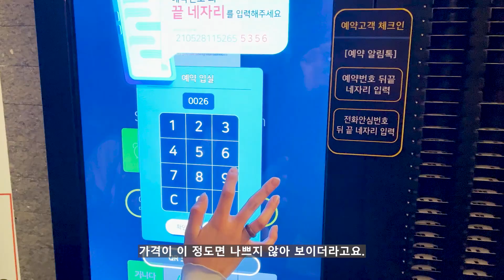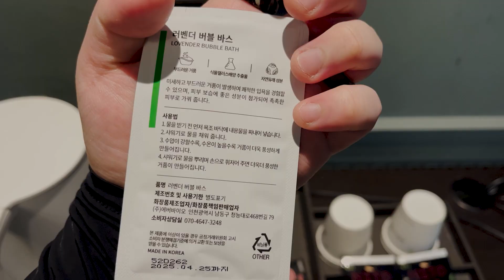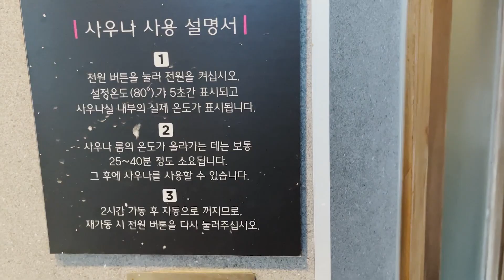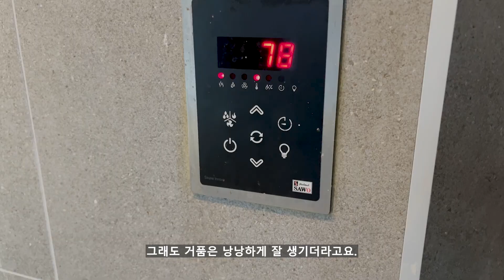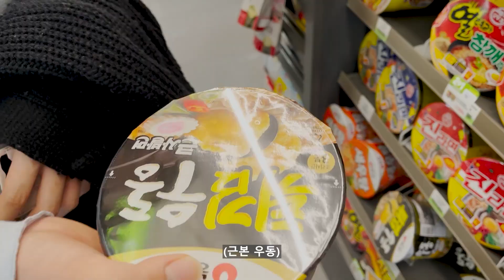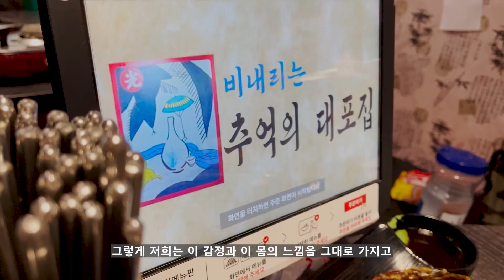[충격] 이건 모텔도 아니고 찜질방도 아니고 핀란드도 아니여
핀란드식 사우나가 있는 모텔이었습니다~

영상 속 장소

1. 파티즈 호텔
   *주소: 경기 수원시 권선구 서부로1934번길 42
   (서수원 버스터미널 근처에 있습니다.)

   -핀란드식 말고도 건식과 습식 사우나가 있습니다!
   -파티룸도 있는 것 같더라고요!
   -대실은 3만원이었고 숙박은 5만원부터 다양하게 있더라구요~
   -깔끔하고 쾌적합니다. 리뷰에 담배 냄새 난다고 하던데 저는 안났어유~

2. 비 내리는 추억의 대포집 수원점
    *주소: 경기 수원시 팔달구 향교로 47 1층

    - 월~목 오후 7시 이전에 방문하는 손님은 고등어가 한 마리 무료 ㄷㄷ
    - 숯불구이가 주력인 포차인 것 같습니다. 만족스러움~
    - 사람 금방차니까 후딱 가세용!